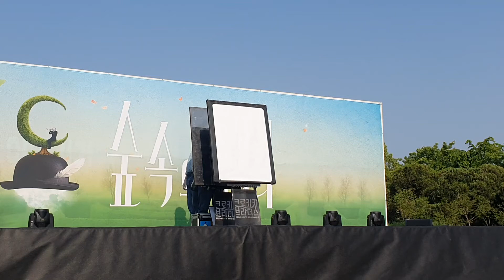수원 상상캠퍼스 수원연극축제 드로잉 서커스 /drawing circus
2022년 5월 22일(일)

수원 상상캠퍼스 수원연극축제 드로잉 서커스